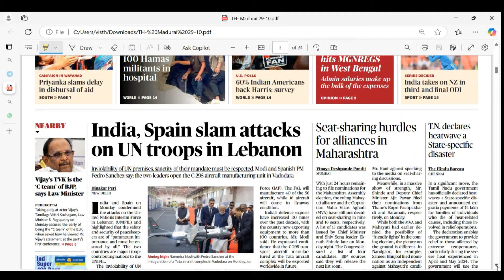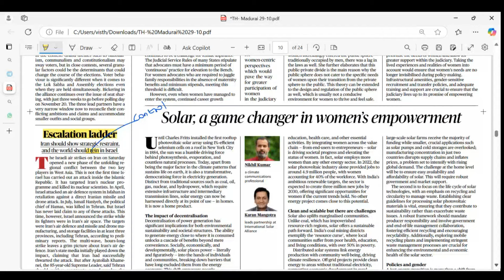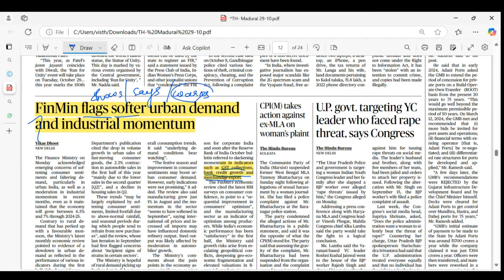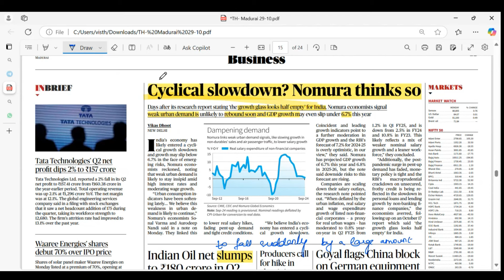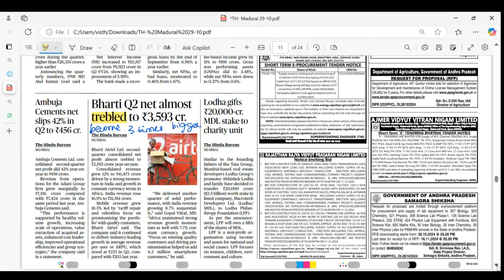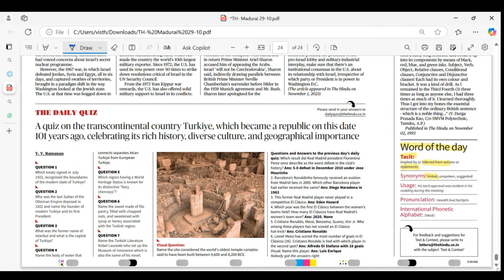The Hindu - Oct 29, 2024 news (in Tamil) - sbi ibps ssc upsc rbi tnpsc bank exams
In this video I have tried to help you with the important headlines in The Hindu Newspaper.